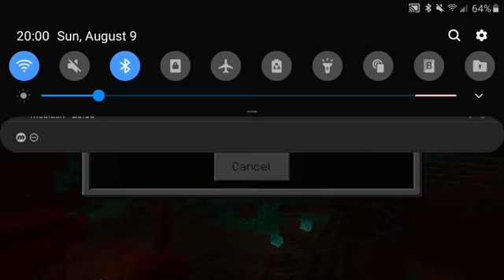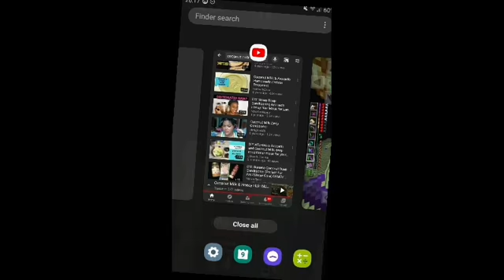Minecraft Bedrock: Crafting Couch Episode 5 || Bust, Do You Even?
So yea I needed shulkers so I went end raiding. But then I realized I hadn't uploaded a vid on the couch in a bit so here it is.